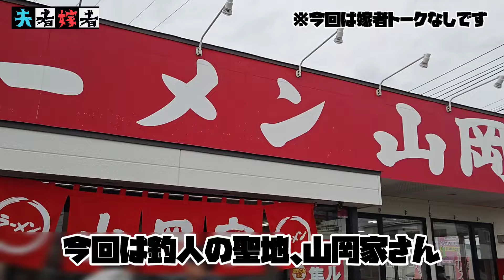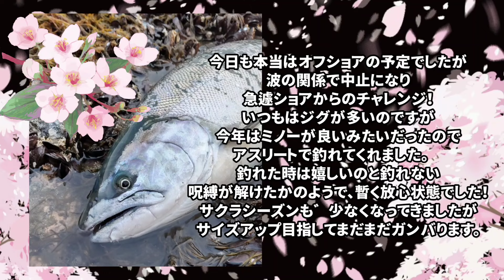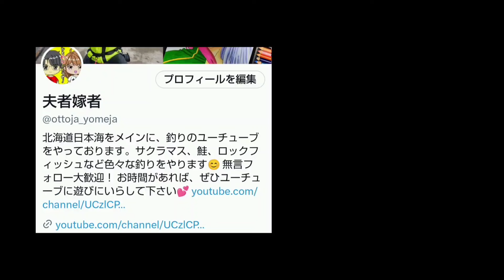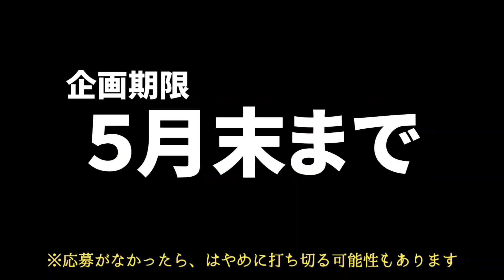【北海道】【釣り】サクラマスを釣りに行ったら、レア魚が釣れました【積丹】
５月上旬、サクラマスを釣りに仲良し３人は積丹方面へ！そこでマイナーでレアな魚が釣れました。
今回はサクラマスのドヤ顔写真館も３名様が応募してくださいました！

このチャンネルは……
「釣りに行きたい、始めてみたい」
「釣った魚を捌いてみたい」
「魚を料理してみたい」
そんな楽しいワクワクする、皆さんが笑顔になれる【北海道釣りCH】を目指しています。

現在、コメントは嫁者が必ず返信させて頂いてます。気軽にコメントお待ちしてます♪
案件、質問などございましたら、Ｘ(旧Twitter)「夫者嫁者(嫁者)」「夫者嫁者の夫者(夫者)」へDMでよろしくお願いします。(夫者は返信かなり遅いです)

【夫者嫁者メインTwitter(嫁者)】

【夫者嫁者の夫者(夫者)】